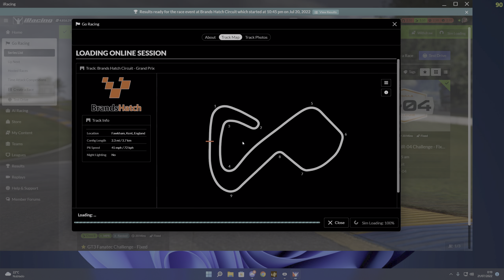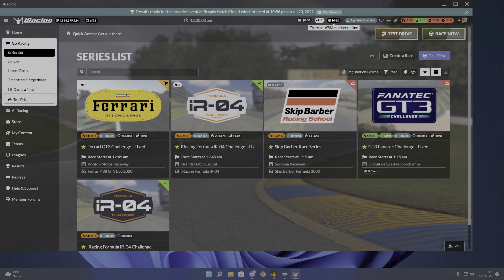iRacing Brands Hatch IR-04 F4 1